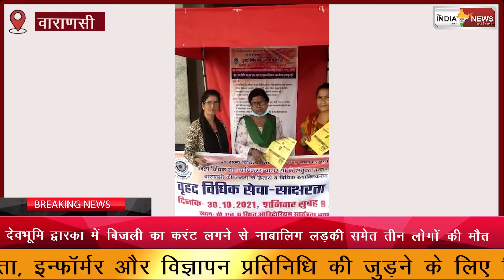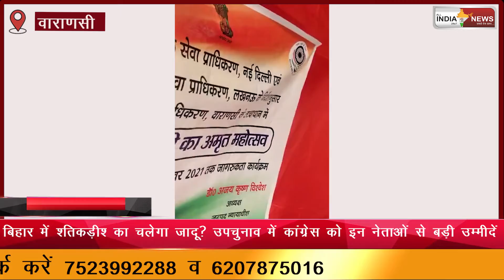वृहद विधिक सेवा साक्षरता शिविर